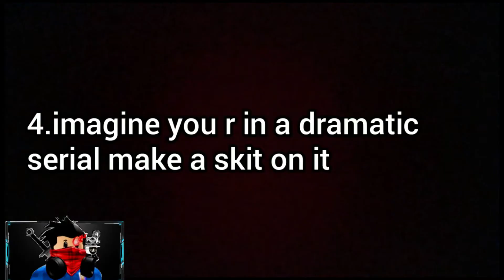THE DISCOVERY OF NEW CREATURE | DARE CHALLENGE GONE CRINGY | Perk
Hello Perk Army, I am 15 year(2020) old gamer. I make Roblox content, mainly on Roblox Jailbreak. My favorite game on Roblox is Jailbreak.
Link to Twitter and Discord server is down below.

If I used your music and didn’t give credits, please contact me, you can comment down below or you can join my discord server and I will give the credits, please don’t copyright strike :(